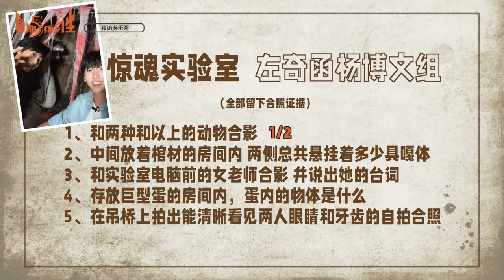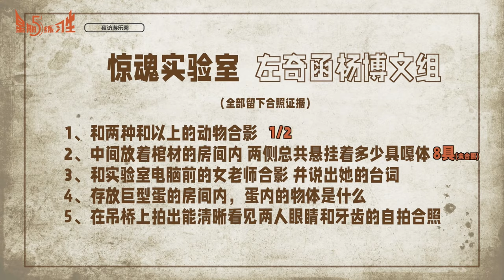[TF FAMILY Trainees(TF家族练习生)] "Friday Trainees" 15: Horror Special | Night Visit to Amusement Park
We never thought that we would turn a cool horror special into a funny one, and it's all because of this group of "fearless" trainees…...
After experiencing the exciting haunted house and sky screamer, trainees went to the seemingly peaceful Ferris wheel, where a "hidden camera" was waiting for them!